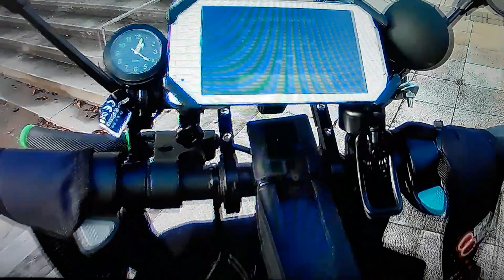Ninebot segway g30 Max Tuning